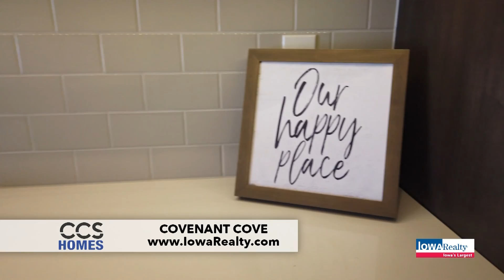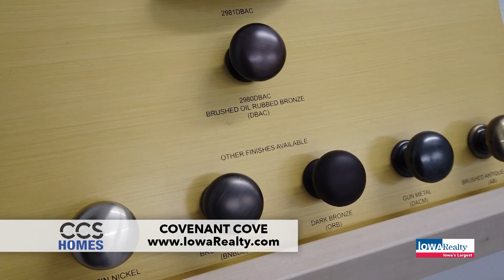Iowa Realty Show 02 28 21